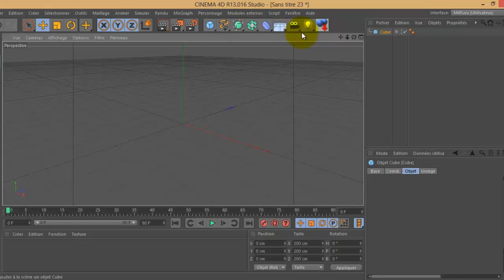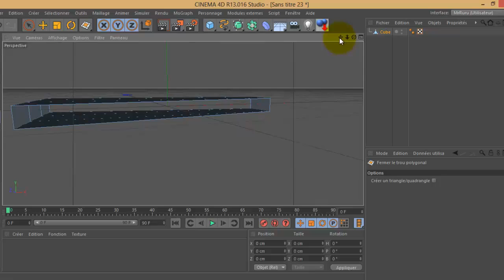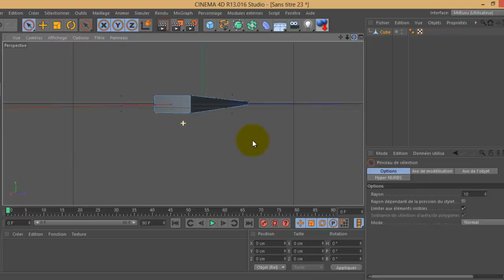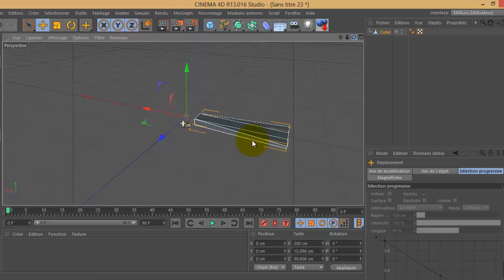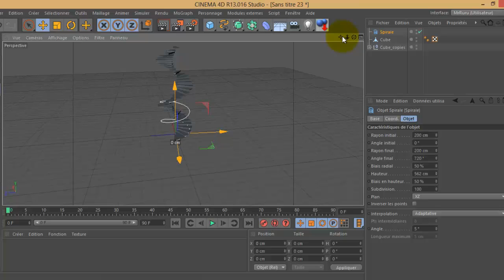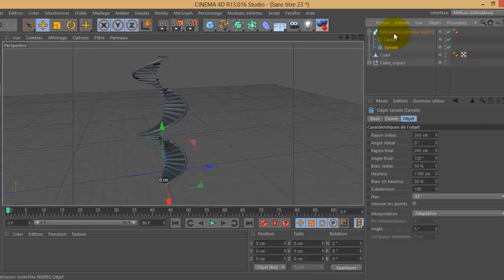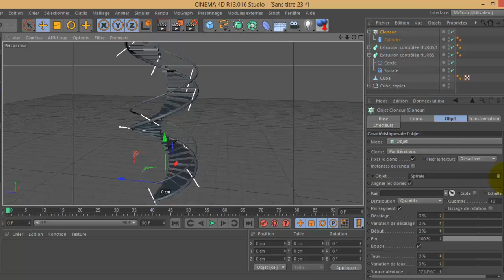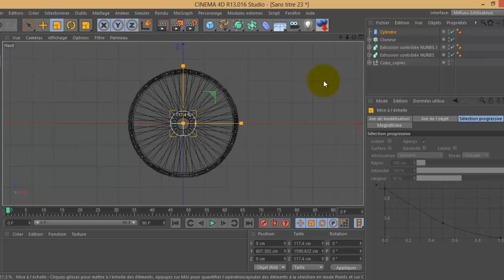C4D Tuto créer un Escalier Spirale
utilisation de l'outil "Dupliquer".
Désolé pour le décalage côté gauche de la vidéo!n'hésitez pas si questions! ^_^